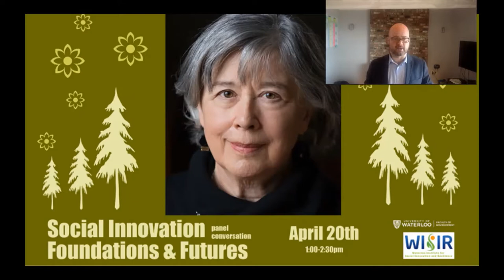Social Innovation Foundations & Futures – April 20 2021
The Waterloo Institute for Social Innovation and Resilience, a School of Environment, Enterprise and Development research institute, hosted a virtual gathering on April 20, 2021, to celebrate University of Waterloo and Faculty of Environment professor emeritus Frances Westley’s induction into the Order of Canada.

Opening with a land acknowledgement from Melanie Goodchild, founder and Co-Director of the Turtle Island Institute and Faculty member of the Academy for Systems Change, the event then gave way to a conversation between Frances and founding partners of the Social Innovation Generation network Tim Brodhead, former President, former President and CEO of The J.W. McConnell Family Foundation, and Al Etmanski, the co-founder of Plan Institute.

Melanie Goodchild provided a reflection before initiating a panel of a selection of Frances’ colleagues, students and emerging social innovation leaders, all of whom offered some thoughts on the future of social innovation research and action for Canada and the world.

The panel of respondents includes

— Per Olsson, Principle Researcher and Program Director at Stockholm Resilience Centre
— Mandee McDonald, Managing Director at Dene Nahjo
— Anita Abraham, Director, Experiential Learning, Ryerson University and fmr. Manager of Knowledge Mobilization at SiG Waterloo.
— Jerome Morgan, Lead Strategist and Innovation Consultant, Wood Buffalo Strategy Group

Moderating this special event was Allyson Hewitt, Vice-President, Impact at MaRS, fmr. Director, SiG@MaRS.

Frances Westley is a globally celebrated and respected social innovation academic who literally defined the field of social innovation. We are so pleased to honour her life’s work during this public event and we look forward to you joining us.